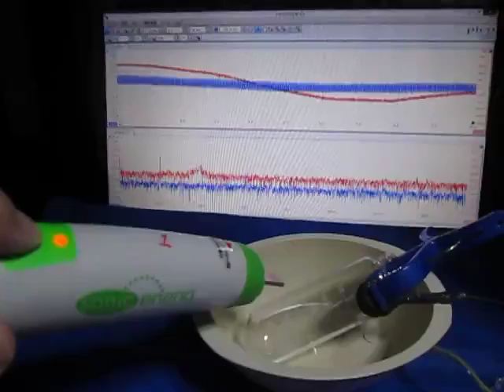超音波実験 （超音波システム研究所 ultrasonic-labo）